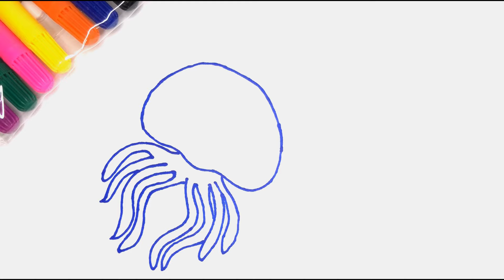How To Draw A Jellyfish | Learning Cartoon Coloring Book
Learning Cartoon Coloring Book: How To Draw A Jellyfish
Easy drawing tutorial for kids, learn to draw with us!